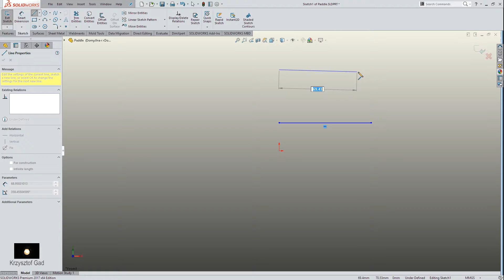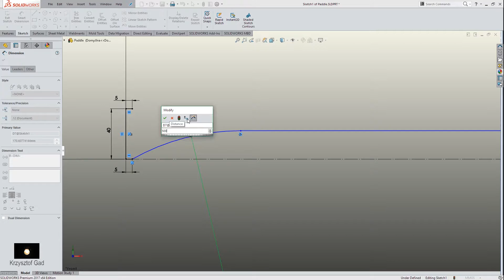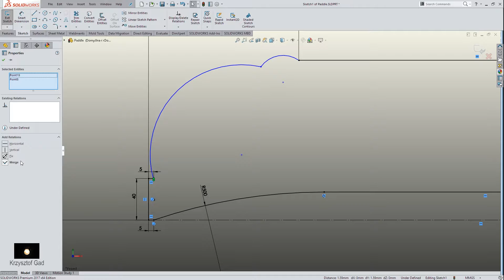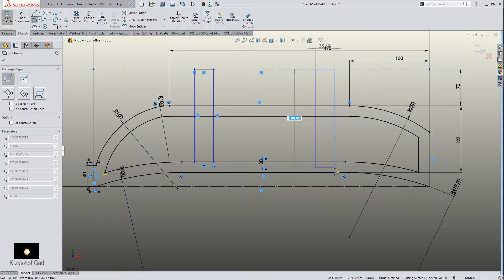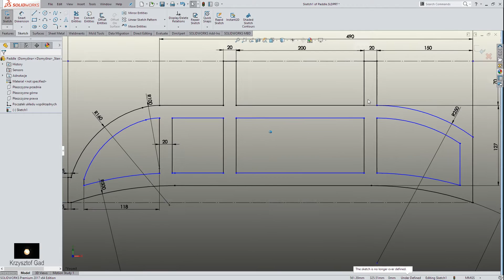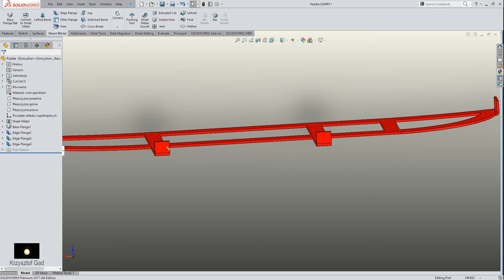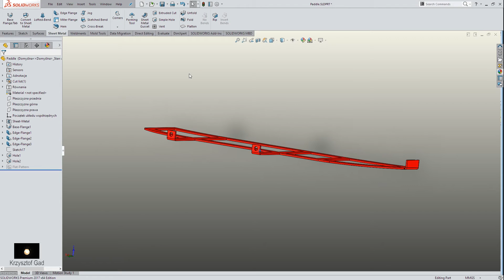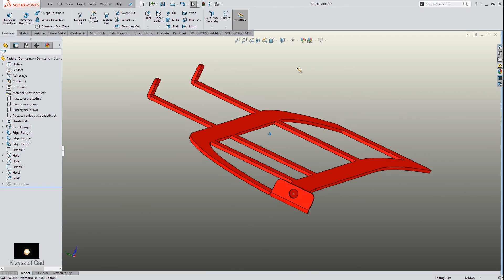SOLIDWORKS 2017 - PADDLE - CONCRETE MIXER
SOLIDWORKS 2017 - PADDLE - CONCRETE MIXER - Part
FILE - PDF Drawing: